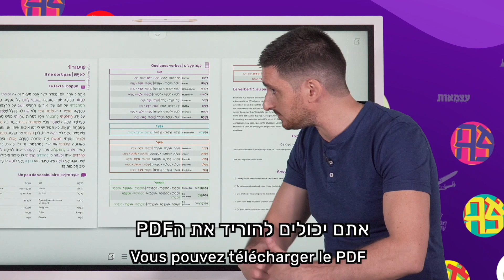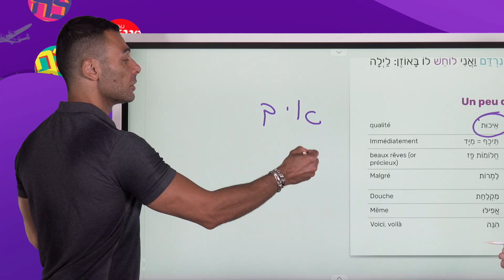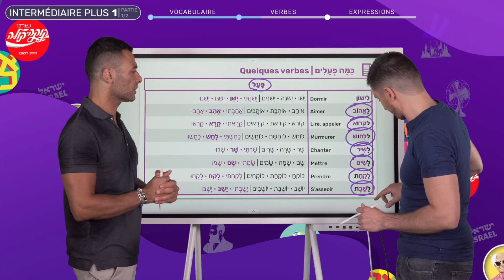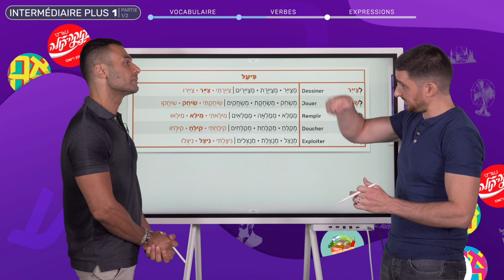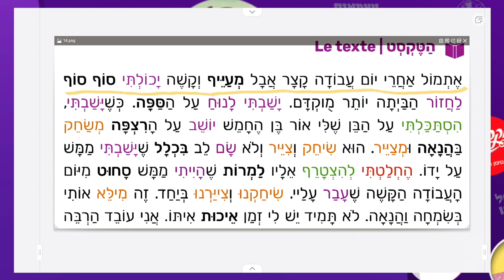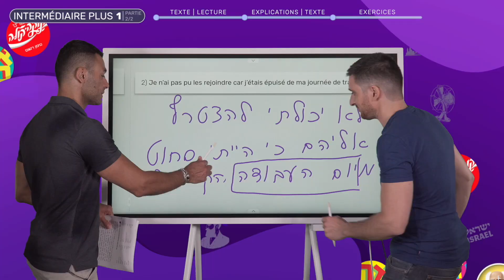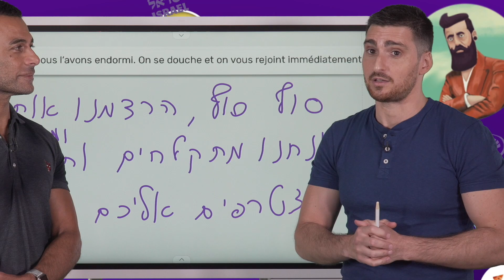Leçon 1 aperçu rapide - intermédiaire plus - apprendre l'hébreu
Voici un résumé rapide de notre première leçon intermédiaires plus (49 autres suivront sur un an de diffusion progressive). Au programme l'apprentissage du futur, véritable bête noire pour beaucoup d'hébraïsants.